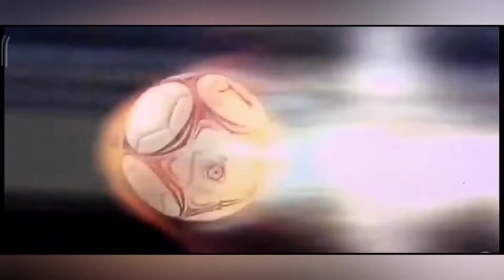Chinese football mystery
This video is all for entertainment.
I actually don't have any knowledge about the football situation of china. Don't misunderstand and just enjoy the video for fun.